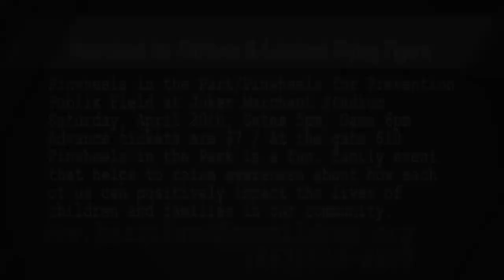Polk Place Heartland for Children Pinwheels in the Park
Join the Lakeland Flying Tigers and Heartland for Children for Pinwheels in the Park on April 20th at Publix Field at Joker Marchant Stadium to help raise awareness about the importance of keeping children safe and strengthening families in our community. Gates open at 5 and game time is at 6. Advance tickets are $7 and $10 at the gate.   April is National Child Abuse Prevention Month which offers many opportunities for individuals and businesses to take part in the Pinwheels for Prevention Campaign. Pinwheels in the Park is a fun, family event that helps to raise awareness about how each of us can positively impact the lives of children and families in our community. The Lakeland Flying Tigers will wear pinwheel jerseys and there will be numerous activities for children and their families, including an Easter egg hunt with tens of thousands of eggs on the field and fireworks after the game. During the game there will be a photo booth, bounce houses and free door prizes available to all attendees. There will also be a large pinwheel made out of pinwheels displayed on the berm are of the stadium and prior to the game there will be an opportunity for children to participate in a pinwheel parade.